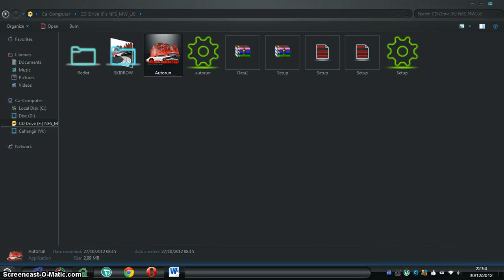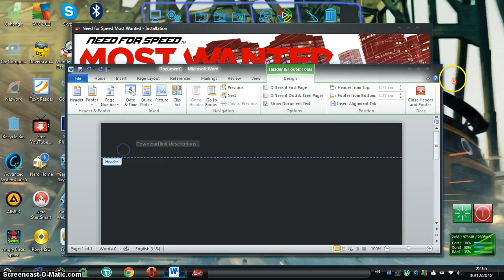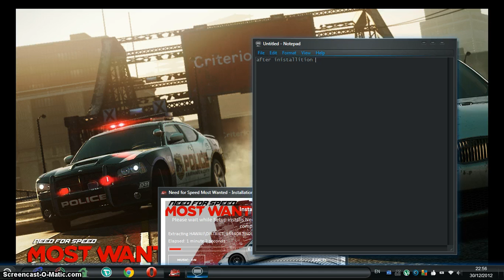How to download and install Need for speed MOST WANTED